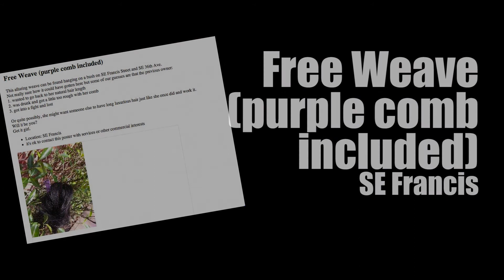Chris Reads Craigslist #5 - Weave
Free purple comb and a little something extra.